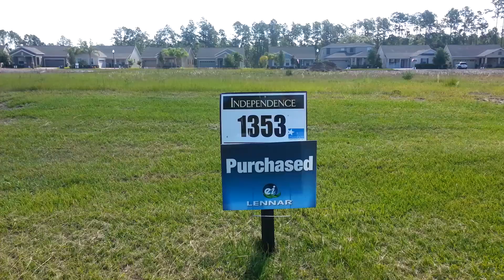Congrats to David and Diane Deans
Purchased a brand new house lot 1353 in Independence in Winter Garden, Florida. In Sept. 2013 they will be moving in. Keep checking back. We will have updates on the construction process, inspections, videos and pictures. Way to go. Your favorite Realtor.